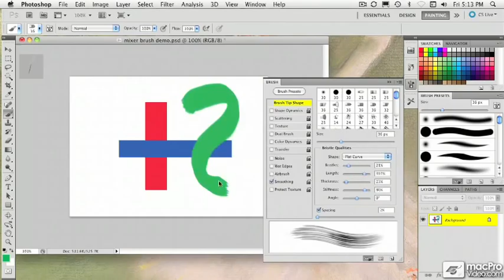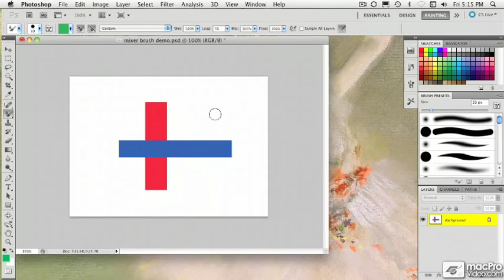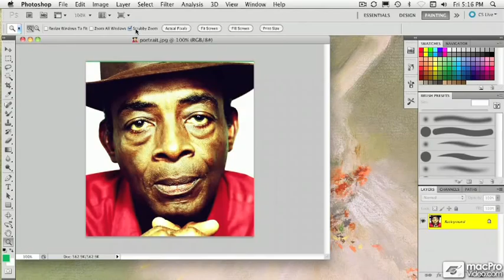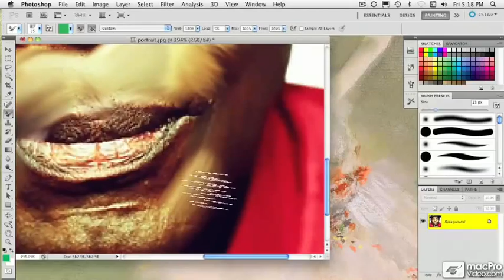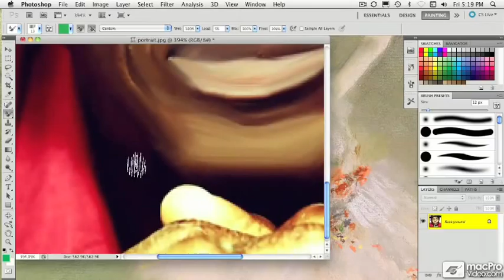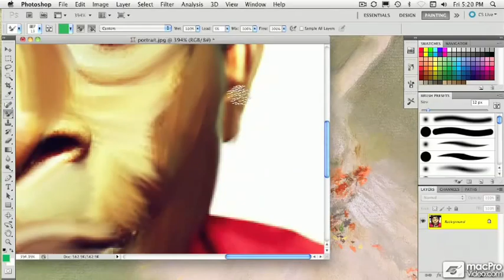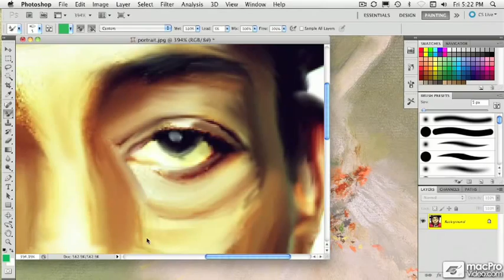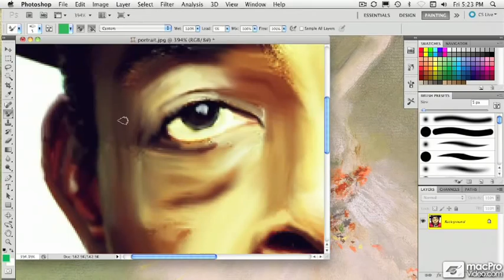Adobe CS5: Free Sneak Peek Videos - 3. Turning a Photo into a Painting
Adobe CS5: Free Sneak Peek Videos by Jim Kanter
Video 3 of 8 for Adobe CS5: Free Sneak Peek Videos

From Core Photoshop CS5: Get going fast with some of Photoshops best new tools. Master Trainer Jim Kanter offers two fantastic jumpstarts to explore the new lens correction effects, use the new context-aware tools to clean up problem areas, create fabulous 3D text with Repouss, and transform a photograph into a painting using the new mixer brush and brush tips controls.

From Core Flash CS5: Create an animated, interactive website header from start to finish. In this free, hands-on segment by best-selling authors Snow Dowd and Robert Reinhardt, you'll get a jumpstart on Flash web development essentials (including code snippets and other cool new CS5 features) by creating a real-world Flash header and interactive menu, and then integrating it into an HTML site structure.

Be sure to check out:

From RAW Foundations with Adobe Camera Raw & Bridge CS5, by Dan Moughamian:
Noise Reduction in Adobe Camera Raw 6
Adding Film Grain Effect in Adobe Camera Raw 6
Managing Mini-Bridge in Bridge CS5

From Retouching & Image Adjustment with Photoshop CS5, by Dan Moughamian:
HDR Toning
Automated Lens Correction
Overview: Puppet Tool

From Core Illustrator CS5, by Kelly L. Murdock:
Using the Width Tool on Strokes
Using the Artboard Panel
Creating Complex Shapes with the Shape Builder Tool